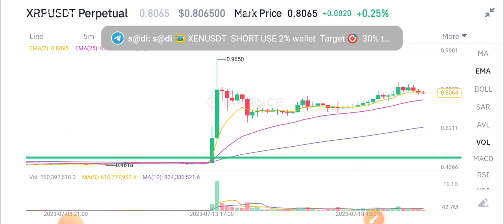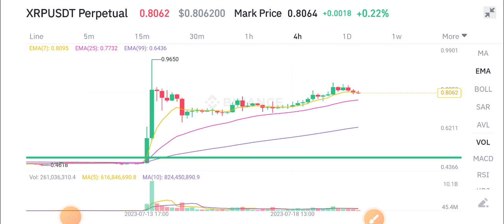XRP Urgent News Today! XRP Price Prediction